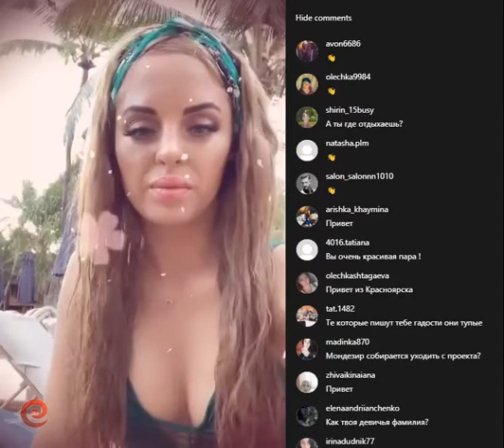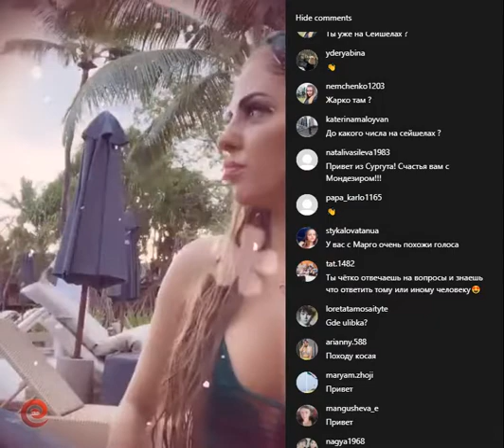Юлия Ефременкова в прямом эфире 05 05 2019 Растворяться в мужчине нельзя